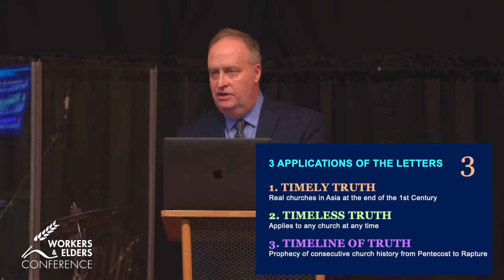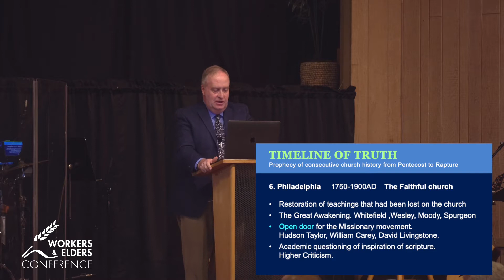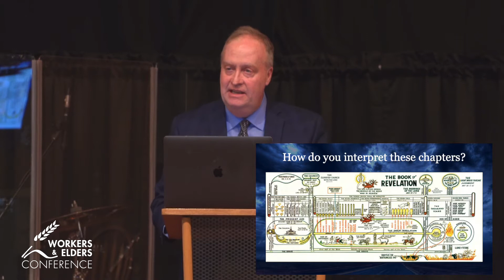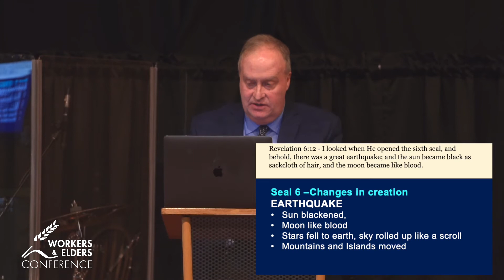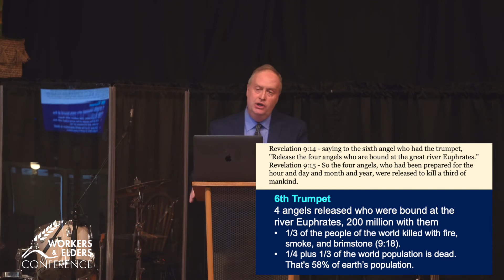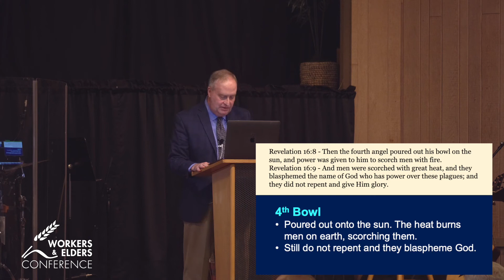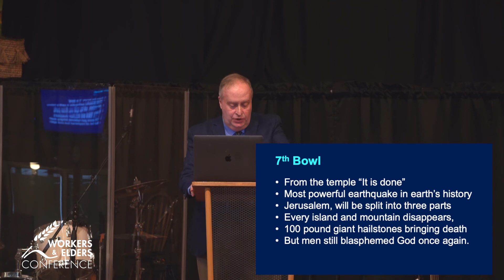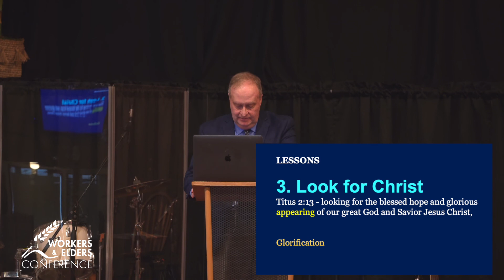[2022 WEC] 09: Bob Upton - Panorama of Revelation, Part 3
Fairhaven Bible Chapel, San Leandro, CA, USA
Message 09 of 10: October 13 2022, 10:15 AM
Bob Upton's final message of the 3-part mini-series of morning devotions:
Panorama of Revelation, Part 3